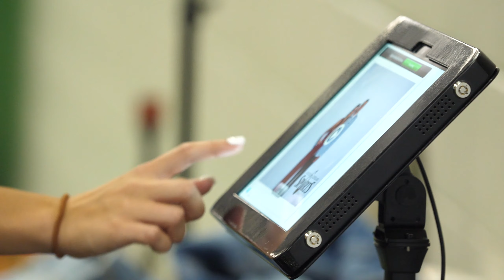Multi-Camera Array Rental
Multi-Camera Array Rental in Minneapolis, create memories frozen in time with bullet-time photography.

Perfect for creating guest experiences to be shared and remembered.

Photo Active Events